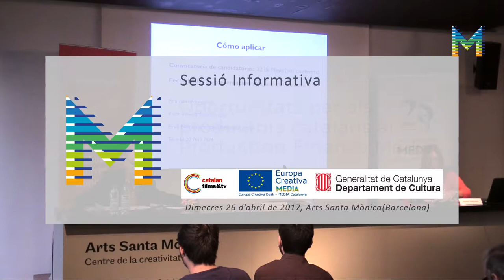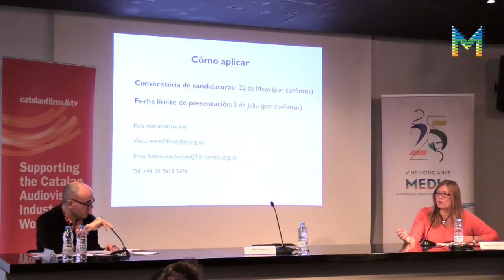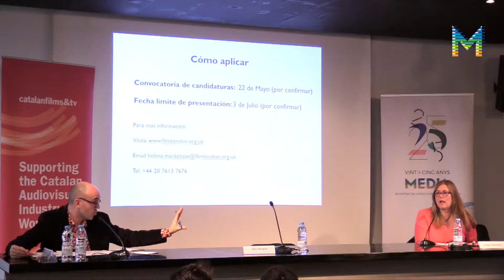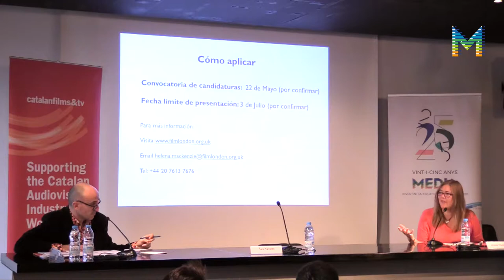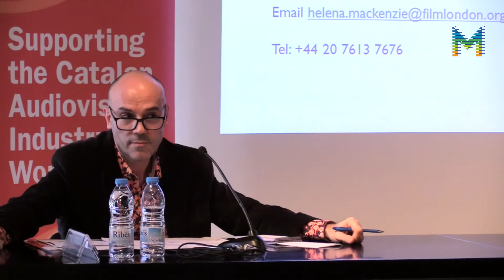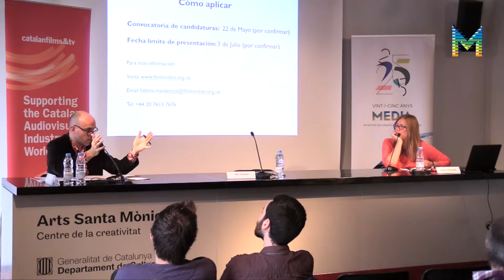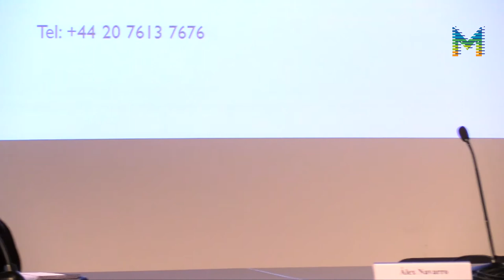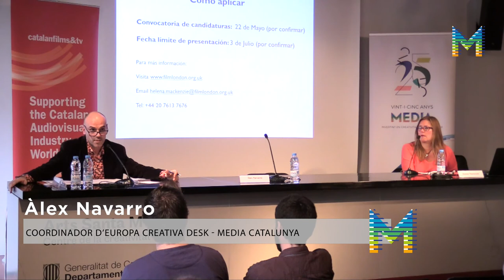Oportunitats per als productors catalans al Production Finance Market (2017) (2/3)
Catalan Films & TV, l’oficina d’Europa Creativa Desk - MEDIA Catalunya i l’Àrea de l’Audiovisual de l’ICEC van organitzar una sessió informativa sobre el Production Finance Market i Micro Market, les línies principals dels mercats i com presentar projectes i criteris de selecció d’aquests.
En aquest vídeo hi trobareu la sessió de preguntes per part del públic assistents i de l’Àlex Navarro, coordinador d’Europa Creativa Desk – MEDIA Catalunya a Helena Mackenzie, cap d'inversions exteriors i desenvolupament de negocis a Film London.